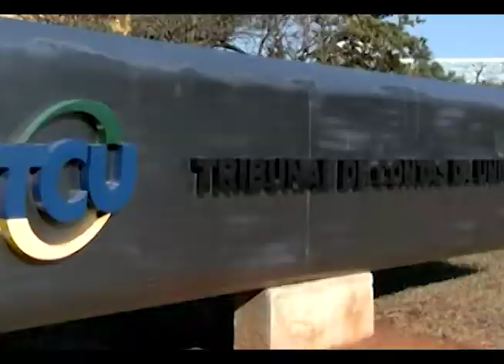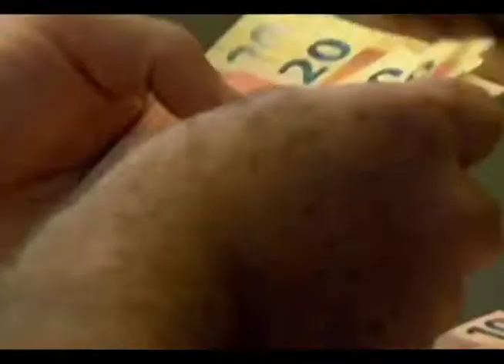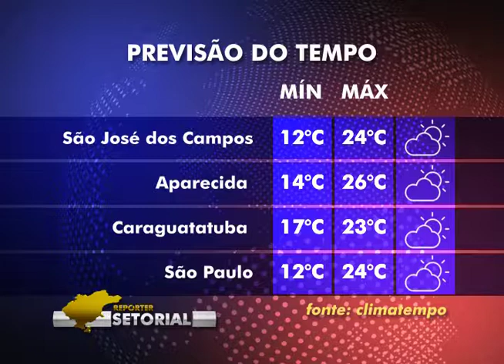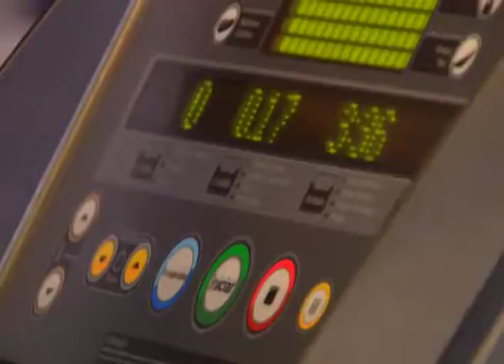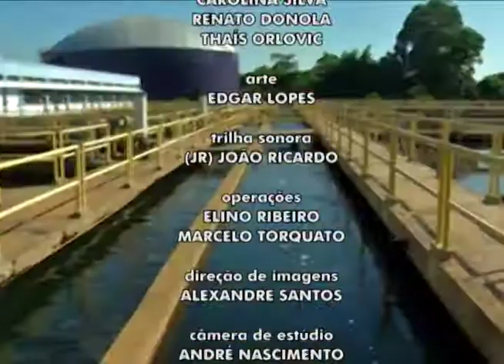Previdência perde 56 bilhões de reais por ano com Fraudes e Erros. ED 319 Bloco 4